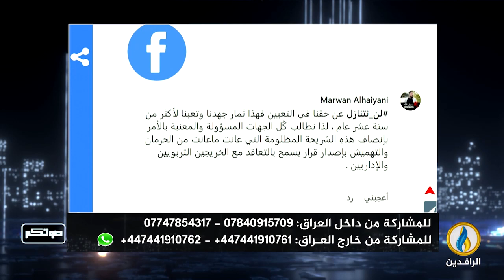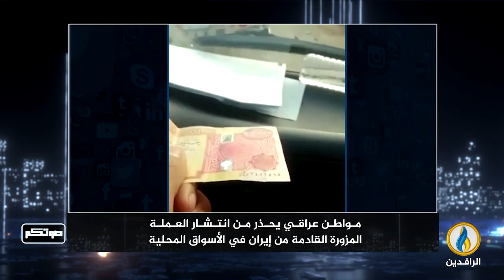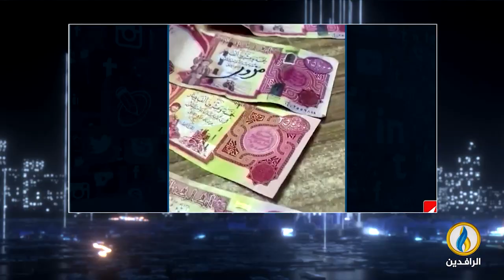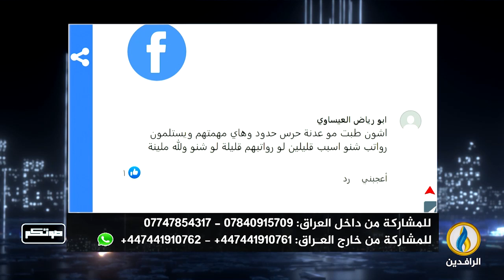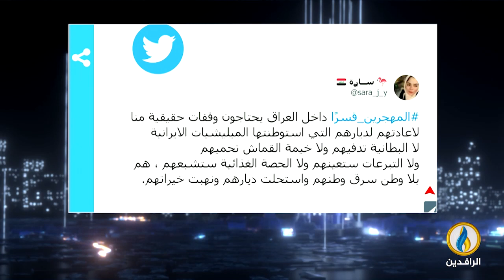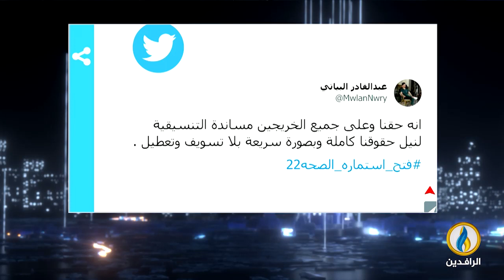صوتكم | 29 - 1 - 2023